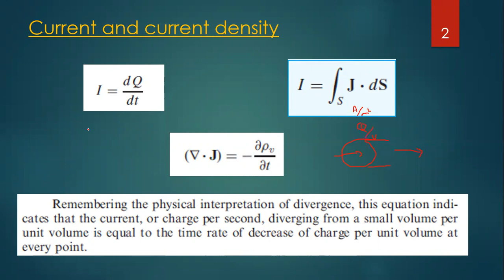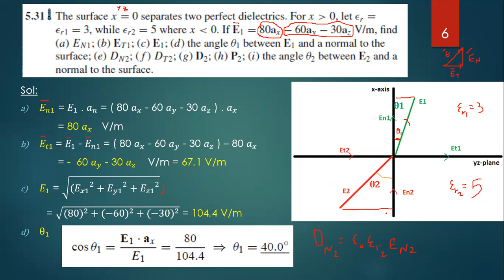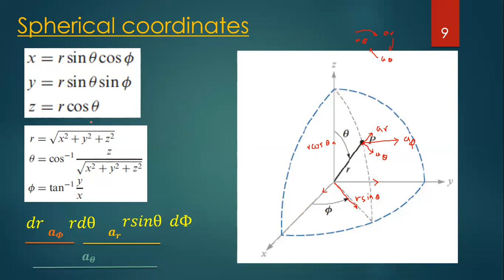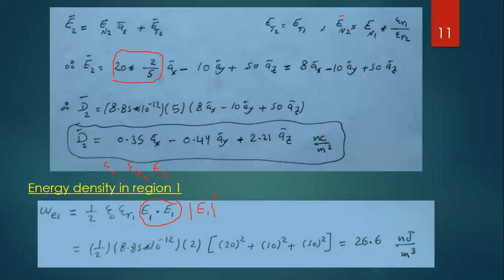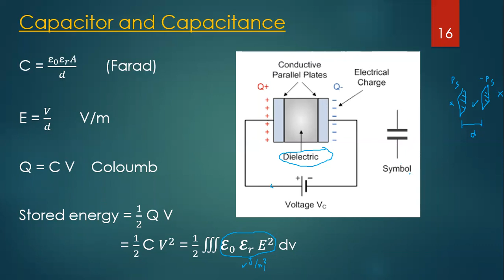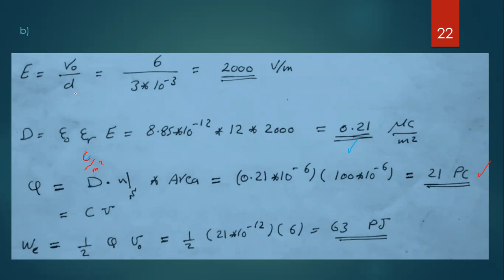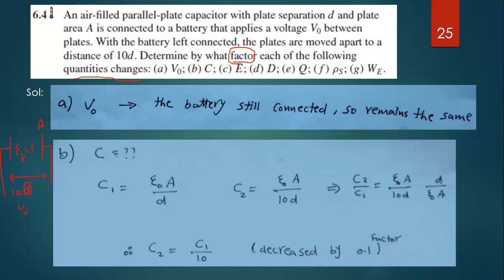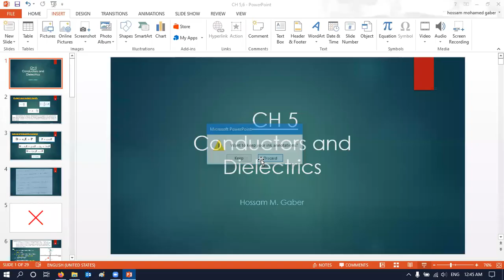Chapter 5,6 : Conductors, dielectrics and capacitance (In Arabic)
Electromagnetic fields